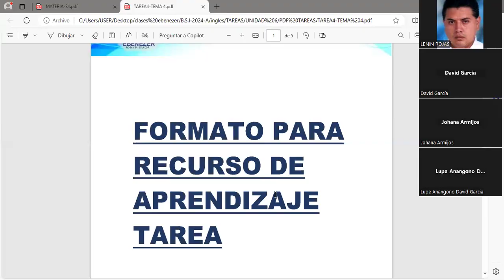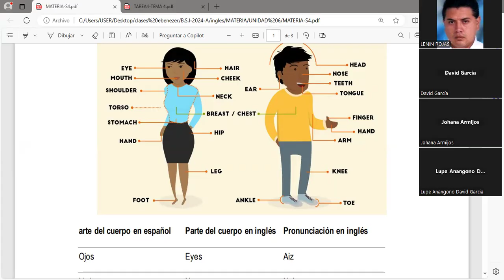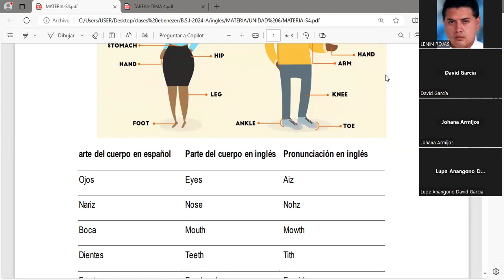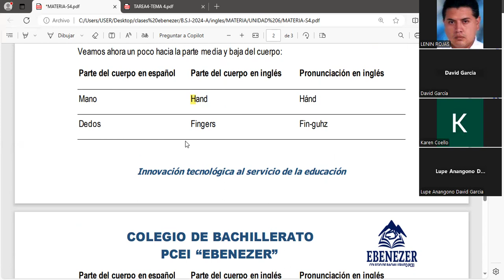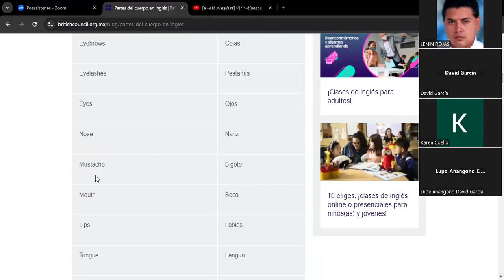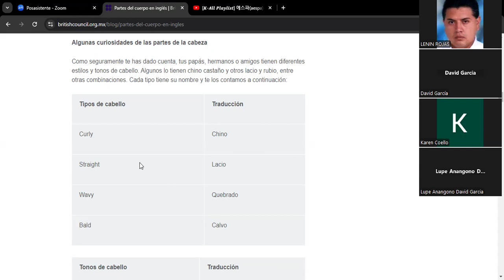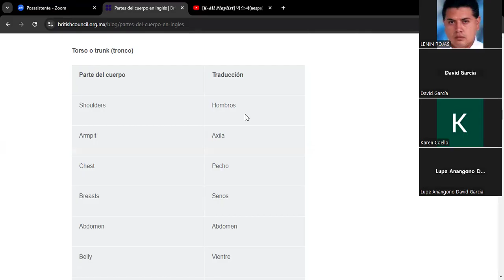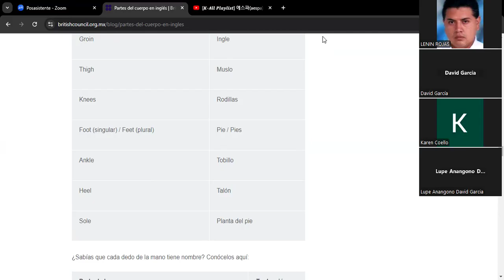INGLES BSI A 12 08 2024